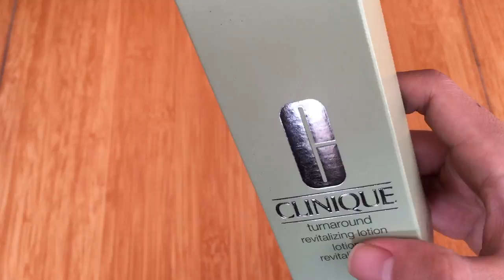Skin Lotion Packaging Box